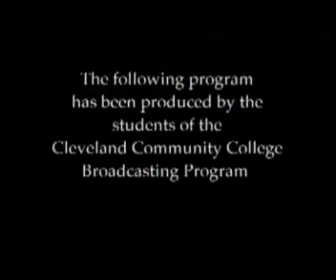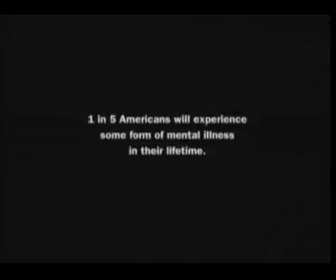TV Episode: Experience Cleveland County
Fresh off the 4 city tour, Greg and Joe talk about how to help seniors afford to stay in home and receive premium care! ‪#‎lawyergreg‬ ‪#‎theelderlawguy‬